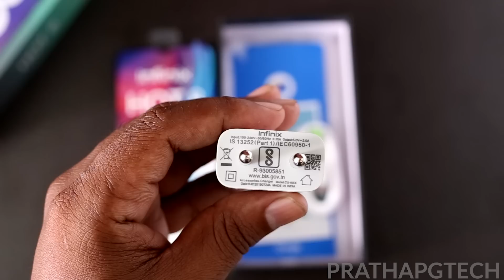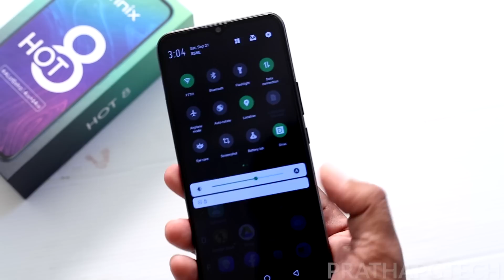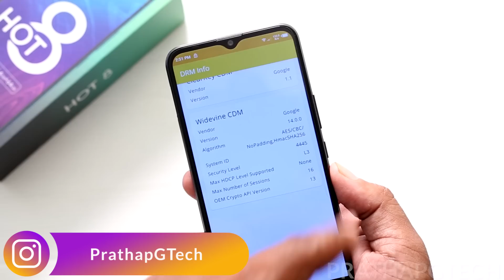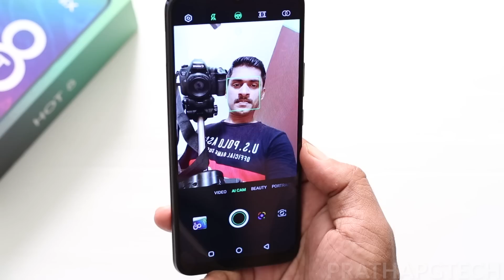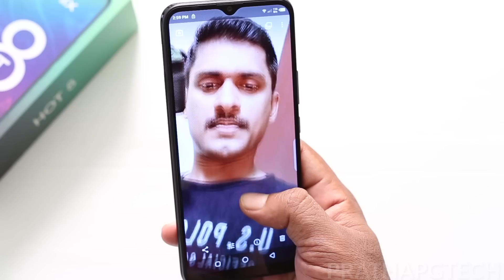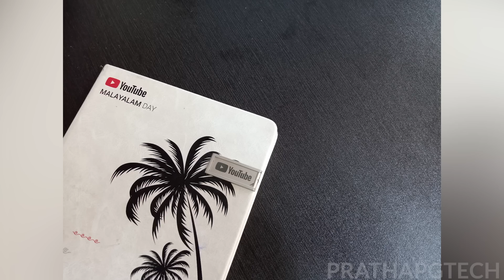INFINIX HOT 8 Unboxing Malayalam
Infinix Hot 8 6.52 HD+ waterdrop display ,triple rear camera 13mp main camera( f1.8) 2mp depth sensor then low light sensor
8mp selfy camera ,5000mah huge battery micro usb port 10w noral charger in the box etc.

      Infinix hot 8 full review with pros and cons malayalam

INFINIX HOT 8 CHARGING TEST